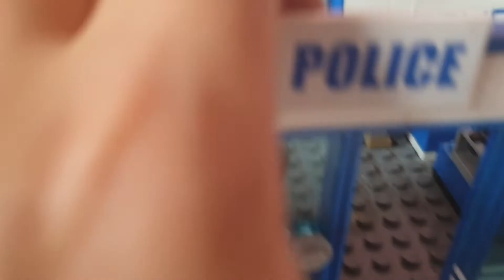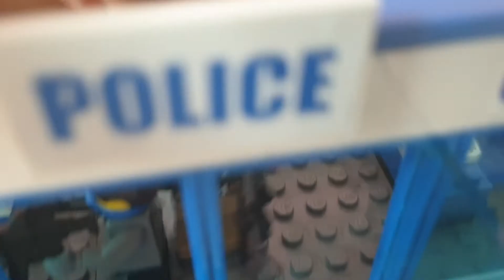Lego swat barricade 3